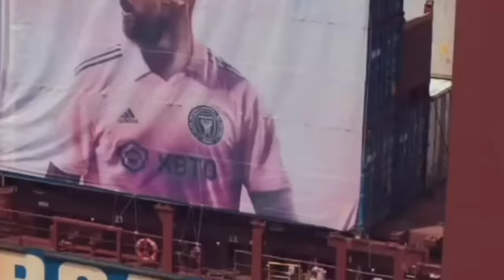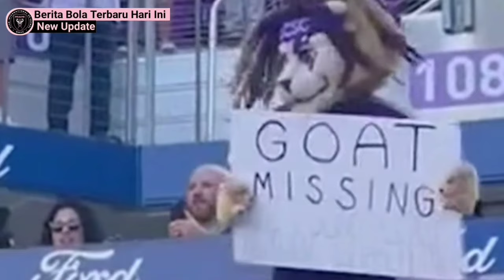Messi Ucap kan Selamat Untuk Inter Miami‼️Maskot singga Menyidir Messi⁉️De Bruyne Ke MLS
Nicolás Stefanelli
24 DF Amerika Serikat Ian Fray
26 MF Brasil Gregore
27 DF Ukraina Serhiy Kryvtsov
28 MF Republik Dominika Edison Azcona
29 GK Amerika Serikat CJ dos Santos
30 MF Argentina Benjamin Cremaschi
31 DF Kanada Kamal Miller
32 DF Amerika Serikat Noah Allen
33 DF Argentina Franco Negri
35 FW Kolombia Felipe Valencia
41 MF Honduras David Ruiz
49 FW Haiti Shanyder Borgelin
99 GK Amerika Serikat Cole Jensen
10 FW Argentina Lionel Messi

Argentina
Inter Miami
Nicolás Stefanelli
DF Amerika Serikat Ian Fray
MF Brasil Gregore
DF Ukraina Serhiy Kryvtsov
MF Republik Dominika Edison Azcona
GK Amerika Serikat CJ dos Santos
MF Argentina Benjamin Cremaschi
DF Kanada Kamal Miller
DF Amerika Serikat Noah Allen
DF Argentina Franco Negri
FW Kolombia Felipe Valencia
MF Honduras David Ruiz
FW Haiti Shanyder Borgelin#GK Amerika Serikat Cole Jensen
10FW Argentina Lionel Messi